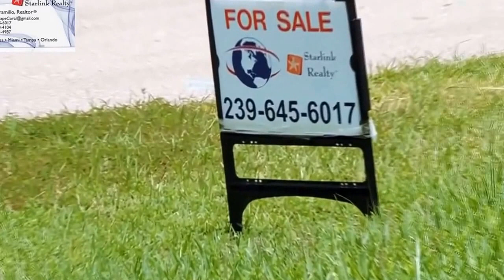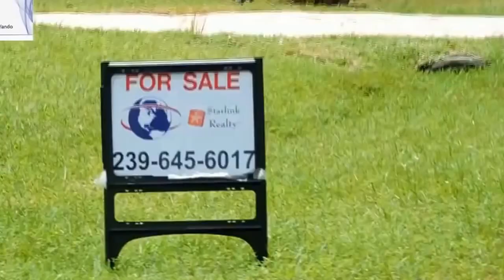VENTA Y COMPRA DE CASAS REMATES DE BANCOS,FINANCIADAS